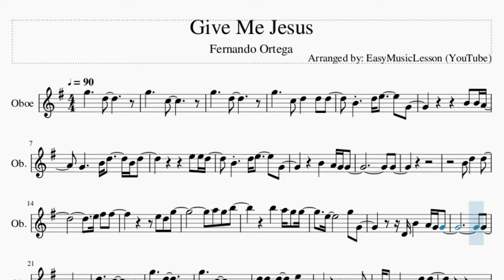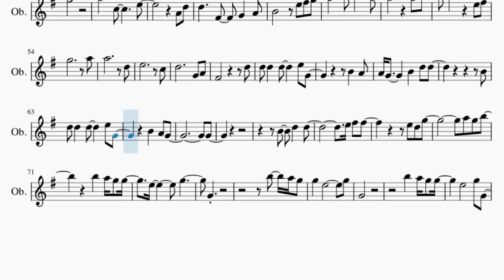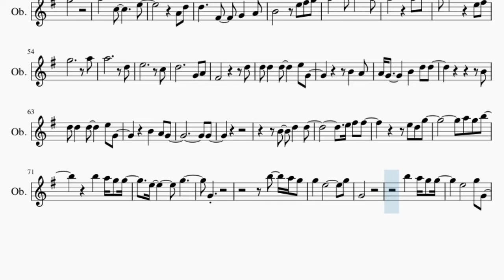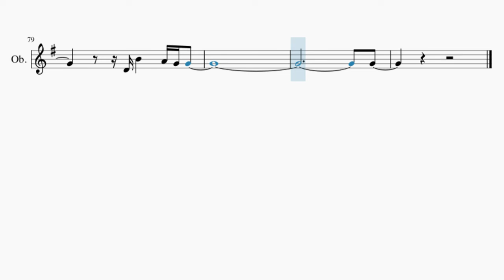Oboe Sheet Music: How to play Give Me Jesus by Fernando Ortega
Comment and let us know how the videos have helped you. It keeps us going! :)Here is a sheet music/tab video on the song Give Me Jesus by Fernando Ortega on the oboe. A oboe sheet music arrangement which is transposed to notes that are easily played by oboe, for the song Give Me Jesus by Fernando Ortega.

EasyMusicLesson2 teaches you to play the your favorite instrument, through well-arranged sheet music so that you too can learn how to play Give Me Jesus by Fernando Ortega on the oboe as fast as you can. A oboe sheet music with backing tracks to help your play the song better.

Chords of Oboe arrangement:
G Maj   C Maj   G Maj   C Maj   G Maj   E Min   C Maj   G Maj
E Min   C Maj   C Maj   D Maj   G Maj   B Min   E Min   C Maj
G Maj   C Maj   G Maj   C Maj   G Maj   C Maj   G Maj   C Maj
G Maj   E Min   C Maj   G Maj   E Min   C Maj   C Maj   D Maj
G Maj   B Min   E Min   C Maj   G Maj   C Maj   G Maj   C Maj
G Maj   D Maj   A Min   E Min   F Maj   C Maj   D Maj   G Maj
D Maj   A Min   E Min   F Maj   C Maj   D Maj   G Maj   E Min
C Maj   G Maj   E Min   C Maj   C Maj   D Maj   G Maj   B Min
E Min   C Maj   G Maj   C Maj   G Maj   C Maj   G Maj   A Min
G Maj

Melody notes of Oboe:
G5     D5
G5     C5
G5     D5
G5     C5 D5   D5 D5
G4     B4 D5   B4 D5
G4
D4 B4   A4 G4 G4
G4
D5     C5
G5     D5
G5     C5     B4
D5 D5   D5     E5 G4
B4   A4
A4 G4       B4   D5 D5
B4
B4   A4 G4
G4
G4
A5       D5 D5 D6
A5 B5
C6           F#5
G5
A5     C5       E5
A4 D5
D5     F#4   G4   A4
B4       E5 F#5 G5
A5     D6       A5
A5 B5
C6 B5       E5 F#5
G5           A5
A5           D5
E5           C5
D5         G4 A4
F#4           D5
B4   A4
B4
B4   A4 G4
G4
E5       G5
G4
G4
G4